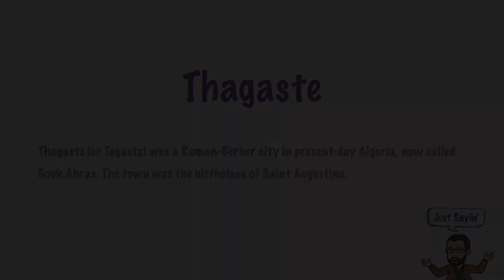Thagaste | Just Sayin' In American English | The Historian's Eye | Mystic Chords of Memory | 00126